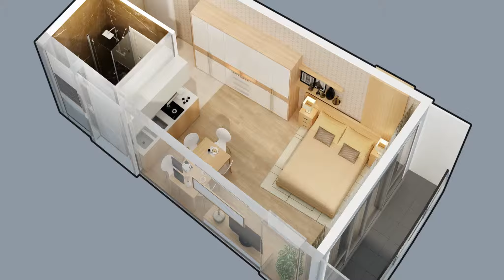Апартаменты в Батуми, Грузия 31 м² - улица Леха и Марии Качинских | Недвижимость Батуми